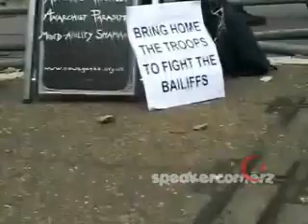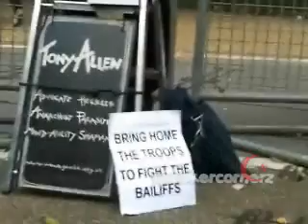SPEAKERS CORNER HYDE PARK LONDON SUNDAY 5 SEPTEMBER 2009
EL GHABA HYDE PARK SPEAKERS CORNER HARLESDEN ORIGINAL EL HARRACH CONNECTION